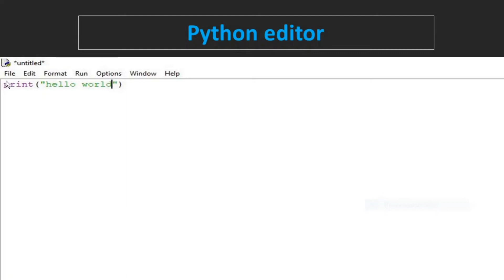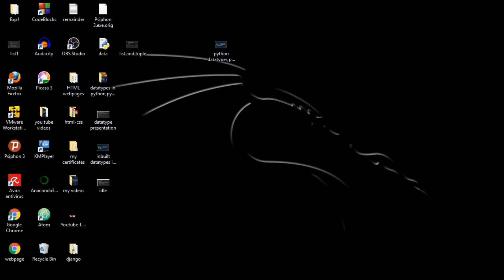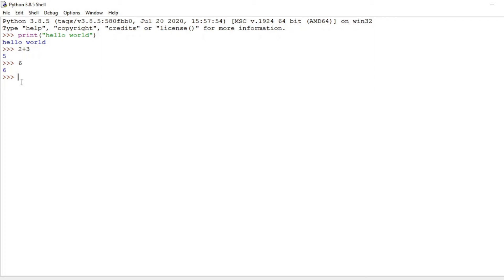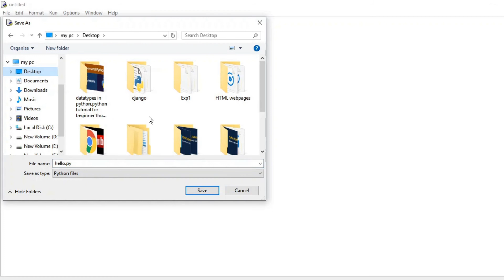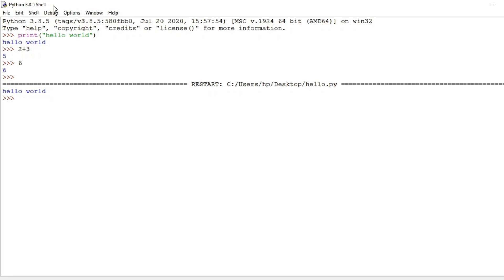Python IDLE Tutorial for Beginners | Python Tutorial for Beginners in Hindi -09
This video is part of python tutorial for beginners in hindi.This video is IDLE tutorial for  beginners in hindi.In this video,i have explained about python idle and how to use python idle.Python provides an IDE when you install it,it is called as IDLE.IDLE is "Integrated Development Learning Environment".
queries covered:-
1) IDLE tutorial for beginners in hindi
2) Python IDLE
3) Python IDLE Tutorial
4) Using python IDLE

creator:-
shantanu kejkar